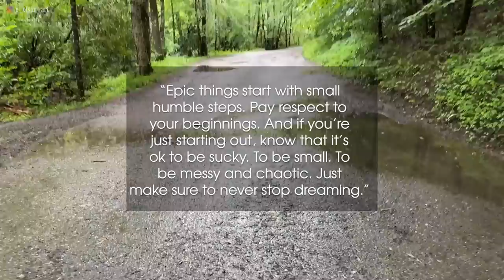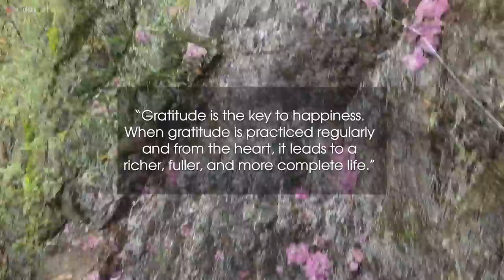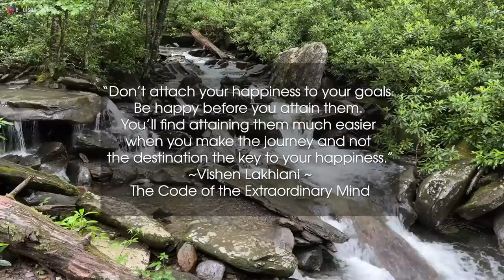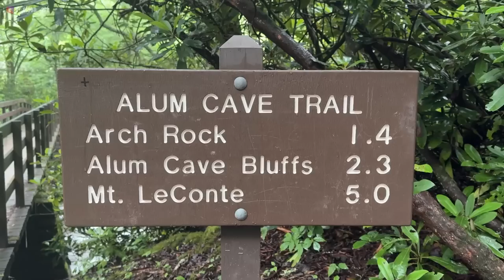Secrets to Thriving in a Rainy Season: Painting in the Smoky Mountains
During my "paintcation" in the Great Smoky Mountains, it rained ALL week! In this video I'll take you along on my journey and share some tips for getting through a creative "rainy season".

📜 Strathmore Ready Cut Watercolor, Cold Press, 5" x 7", White ➡️
Binder Clips ➡️
📜 Clairefontaine Fontaine Cold Pressed Watercolour Pad, Wirebound, 300 g, 12 x 18 cm, 12 Sheets ➡️
🎨 Empty Wooden Watercolor Palette Portable Mini Travel Watercolor Paint Box Square Tray ➡️
🎨 Sennelier French Artists' Watercolor Set - Metal Pocket Box, Set of 12 colors, half pans ➡️

- Canon EOS R Plus RF24-105mm F4-7.1 is STM Lens Kit ➡️
- Canon EF 100mm f/2.8L IS USM Macro Lens ➡️
- Canon EOS M50 Mirrorless Vlogging Camera Kit with EF-M 15-45mm Lens ➡️
- Studio Lights ➡️
- (for filming with my iphone outdoors) Manfrotto 196B-2 143BKT 2-Section Single Articulated Arm with Camera Bracket ➡️
- Manfrotto 055 Aluminum 3-Section Tripod ➡️
- Manfrotto 502 Video Head MVH502AH ➡️ - pangshi 11inch Adjustable Articulating Friction Magic Arm ➡️
- Shure SM7B Cardioid Dynamic Microphone ➡️
- RODE PSA 1 Swivel Mount Studio Microphone Boom Arm ➡️
- Cloud Microphones Cloudlifter CL-1 Mic Activator ➡️

Please note, some of these links are affiliate links, which means that if you click on one of the product links, I’ll receive a small commission at no cost to you. This allows me to continue creating helpful and entertaining free content! I only recommend products that I use and love.